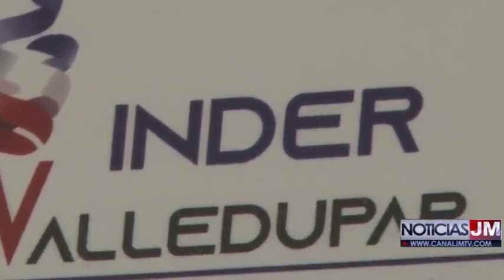YA SE POSICIONÓ NUEVO DIRECTOR DE INDER COMUNIDAD VALLENATA NO TIENE IDEA COMO HARÁ PLAN DE TRABAJO